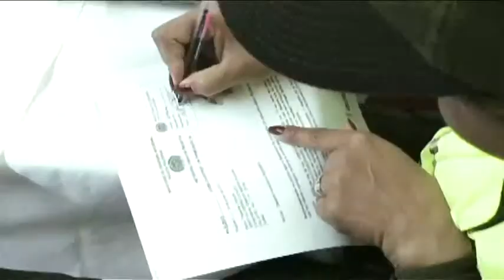Jornada de desarme en la localidad de Bosa. Junio 19.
El pasado 19 de junio, en la localidad de Bosa, se llevó a cabo una nueva jornada de desarme con la presencia del Secretario Distrital de Gobierno, Guillermo Alfonso Jaramillo; la alcaldesa de la localidad, Diana Calderón Robles y el comandante de Policía Local, Ébert Gutiérrez. El evento, que entregó bonos intercambiables por productos alimenticios o de salud, se realizó en el marco de la Jornada Distrital de Desarme y los Consejos de Seguridad Humana.